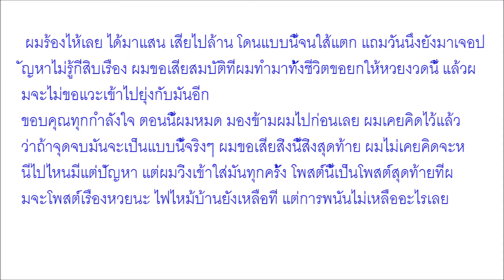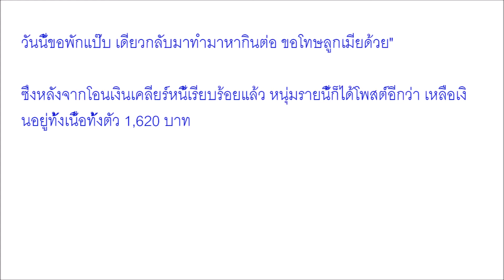เจ้ามือ หวยลาว รู้ซึ้ง โพสต์ขอโทษลูกเมีย หลังหมดตัว ลั่น ไฟไหม้เหลือที่ แต่การพนันไม่เหลืออะไรเลย